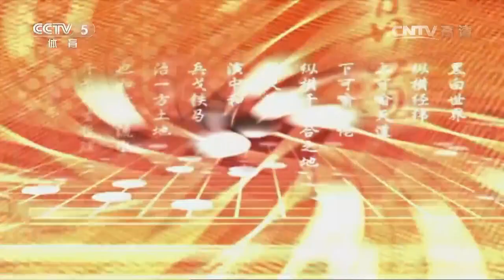《纹枰论道》20160824首届新奥杯世界围棋预选决赛